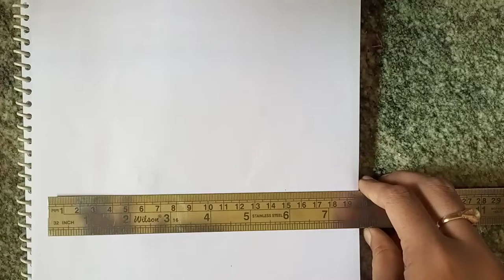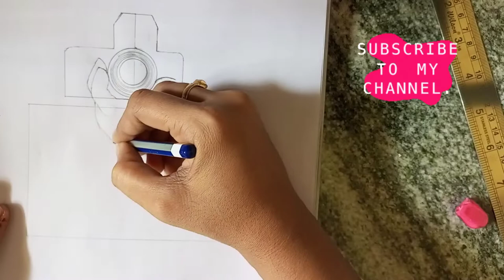Girl holding camera drawing || pencil sketch drawing || How to draw || the crazy sketch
I'm on Instagram as @vineetha_art_gallery. Install the app to follow my photos and videos.